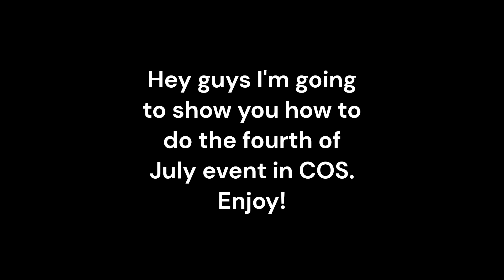Fourth of July Event!!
Hey guys enjoy today's video of me showcasing the Fourth of July event. Also, I want to spread the word I'll be doing a giveaway soon so if you want to be notified hit that subscribe button and notification bell to make sure you don't miss anything. I love you all and God bless.